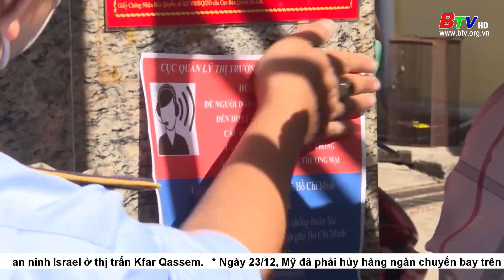Thanh tra xăng dầu hé lộ nhiều vi phạm